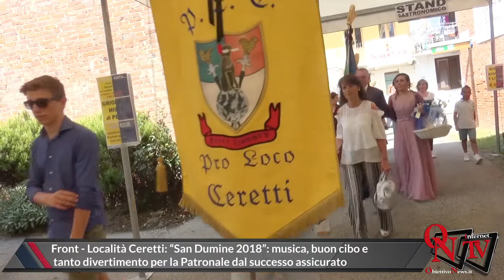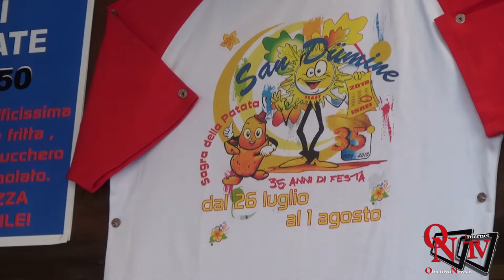Front - Località Ceretti: “San Dumine 2018”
Front - Località Ceretti: “San Dumine 2018”: musica, buon cibo e  tanto divertimento per la Patronale dal successo assicurato